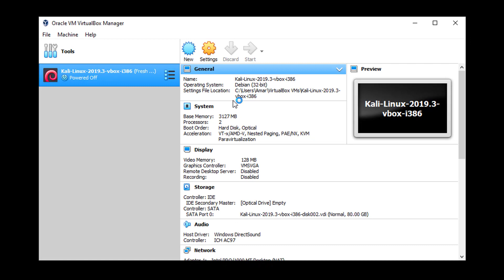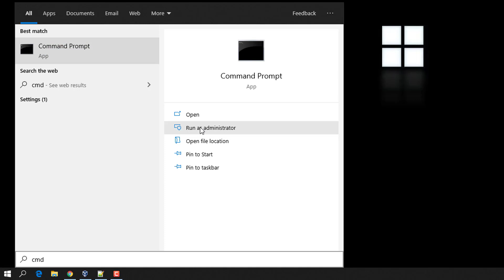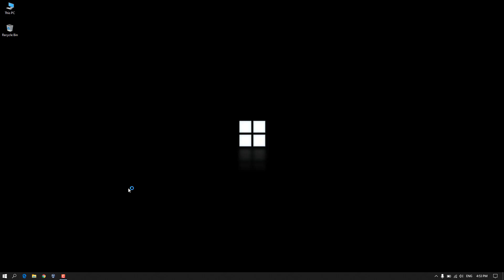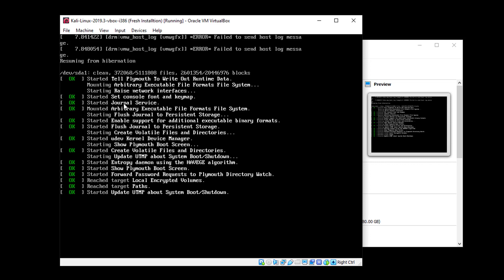Fix Failed to Open a Session for the Virtual Machine Call to WHvSetupPartition failed: ERROR_SUCCESS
This video is about troubleshooting, "Call to WHvSetupPartition failed: ERROR_SUCCESS (Last=0xc000000d/87) (VERR_NEM_VM_CREATE_FAILED)." on Virtualbox.
You will get the error as call to WHvSetupPartition failed and error code:(Last=0xc000000d/87) and the error message will be displayed as, "Failed to Open a Session for the Virtual Machine.
Use this command on command prompt to fix the issue.
Command: bcdedit /set hypervisorlaunchtype off

After you enter those command restart your computer and it will fix the issue of Failed to Open a Session for the Virtual Machine Call to WHvSetupPartition failed: ERROR_SUCCESS (Last=0xc000000d/87) (VERR_NEM_VM_CREATE_FAILED) on Virtualbox.